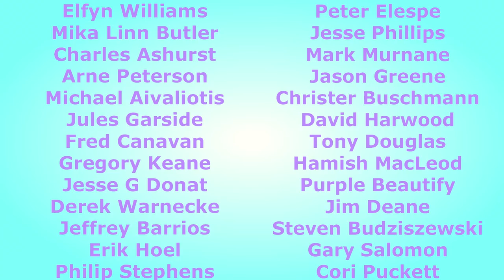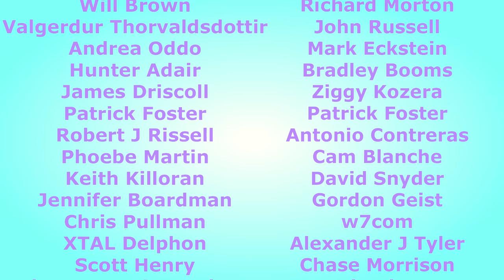Getting Inside A Tissot Chronograph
Okay - primary mission accomplished, and to be continued.  And no - the Super-LumiNova coating on the hands is not radioactive.  Enjoy!